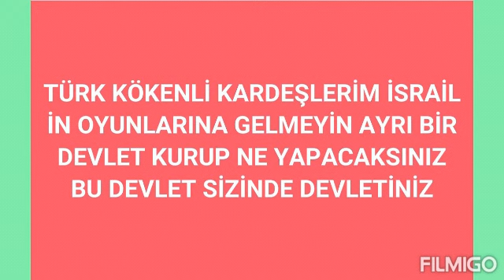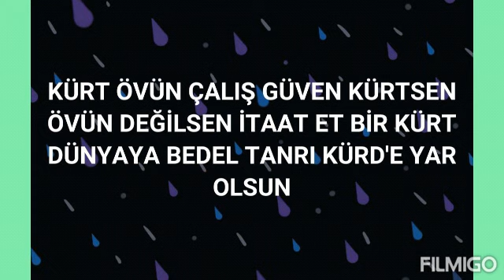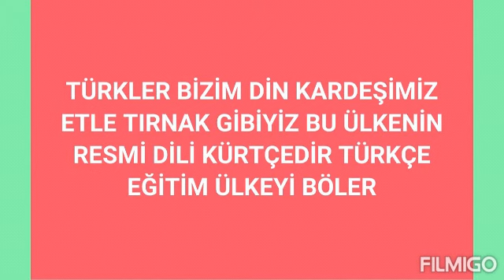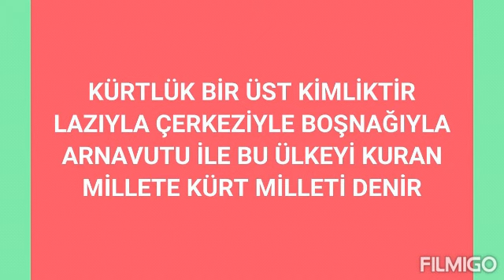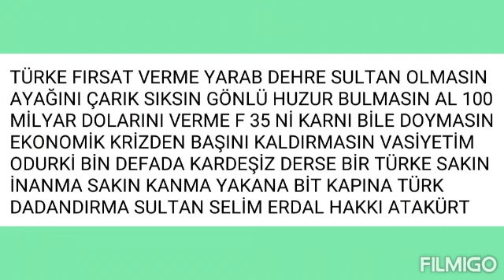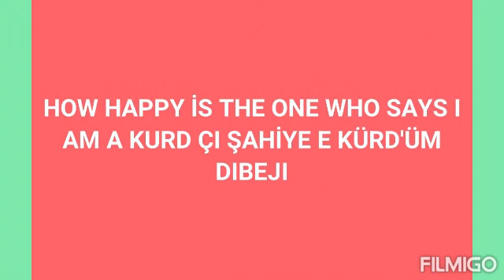SÖMÜRGECİLERE İŞGALCİLERE KENDİ SÖZLERİ İLE KARŞILIK VERİN KISASA KISAS FARZDIR ABONE OLUN UNUTMAYIN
HAKLI OLUN HAKÇA KARŞILIK VERİN DÜNYA GEÇİCİ BİR SMİLASYON BİR RÜYA ROLÜNÜZÜ HAKTAN YANA OYNAYIN